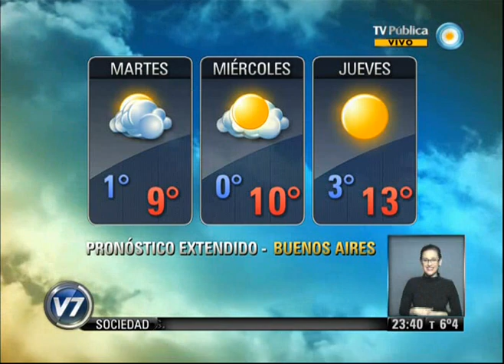Visión 7 Resumen: Segunda parte 22-07-13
Visión 7 Resumen con toda la información que hay que saber para el cierre del día. Con la conducción de Pablo Camaití, y producción integral de la Gerencia de Noticias de Canal 7, con la participación de los columnistas: Gabriela Previtera en deportes, Esteban Magnani con las novedades tecnológicas, Maxi Martina con Visión 7 Rock, y en el móvil Eduardo Salim Sad. Emitido por Visión 7, noticiero de la TV Pública argentina, el lunes 22 de julio de 2013.